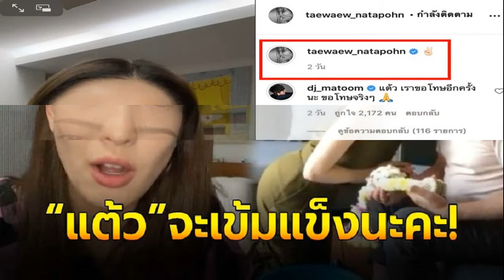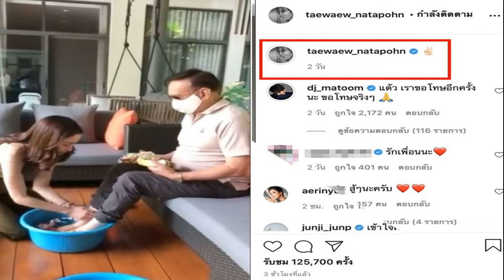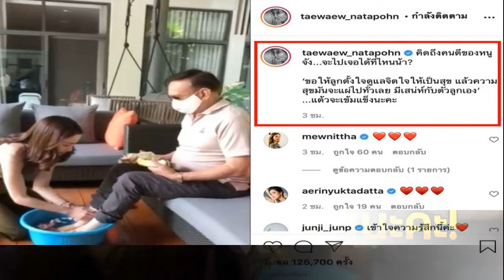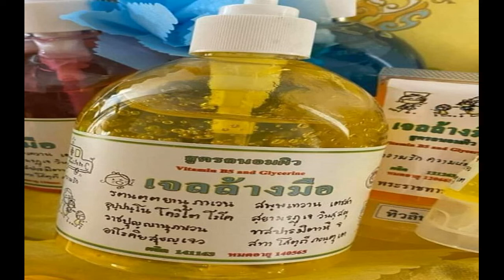แต้ว ณฐพร โพสต์คลิปบีบหัวใจ ถึงคุณพ่อผู้ล่วงลับ หลังใช้ชีวิตกักตัววันที่2